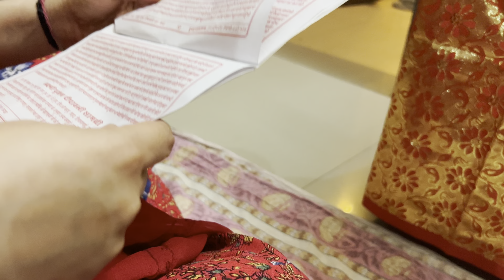Diwali Celebration 2023 | Family Time | Special Dinner at home